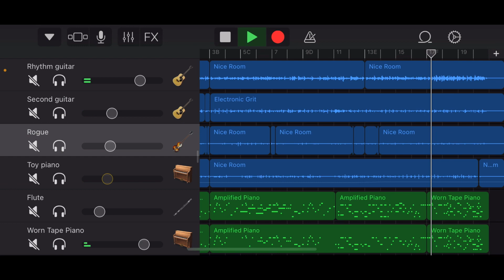Percy Theme (Cover)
(Re-uploaded due to being badly mixed)

I made a cover of Percy’s theme from Thomas The Tank Engine, tried to make it a bit of a unique vibe and I think I did ok for a first go. If anyone wants to use this feel free!